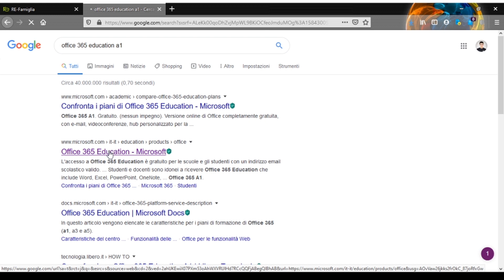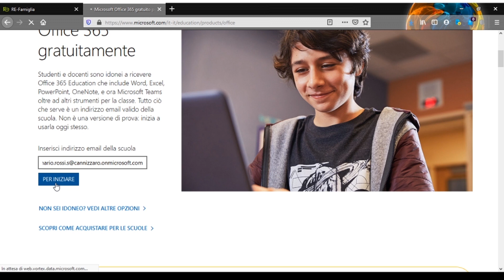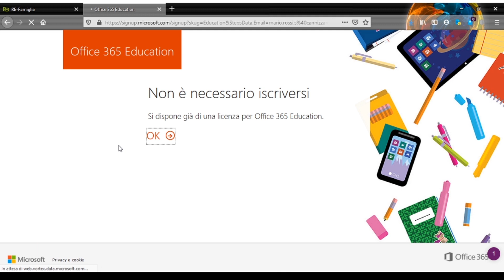Tutorial Primo Accesso alla piattaforma Office 365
Office 365 è un'applicazione di Microsoft per la creazione, la modifica e la condivisione di documenti, nato come evoluzione nella cloud della suite Microsoft Office.
La scuola ci mette a disposizione un account Office365 per accedere alla piattaforma e organizzare lezioni a distanza